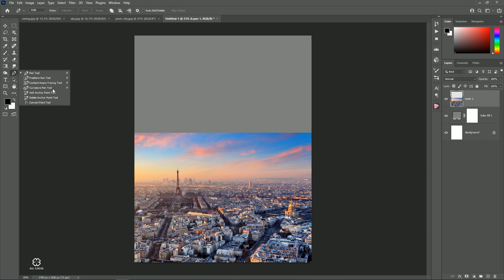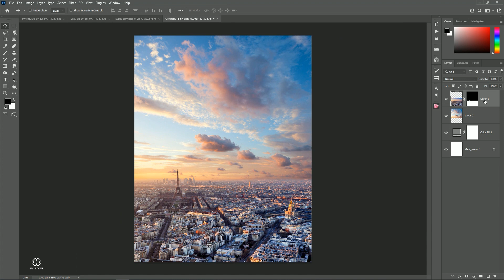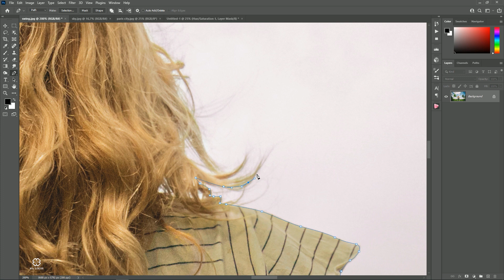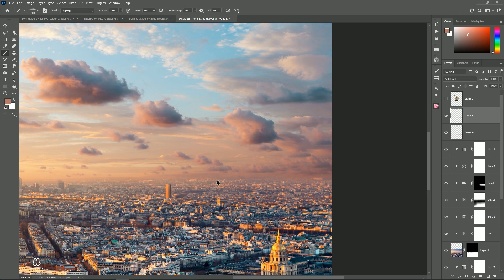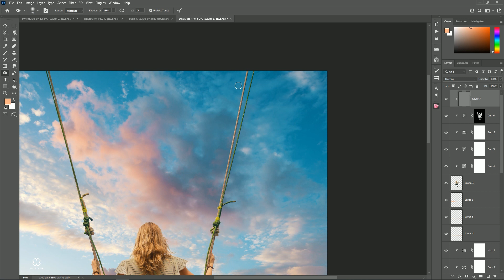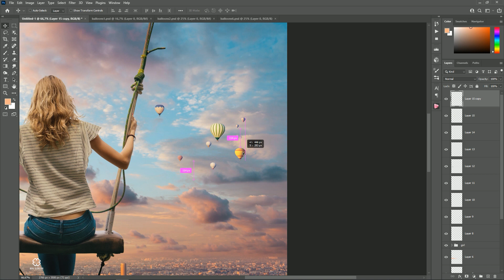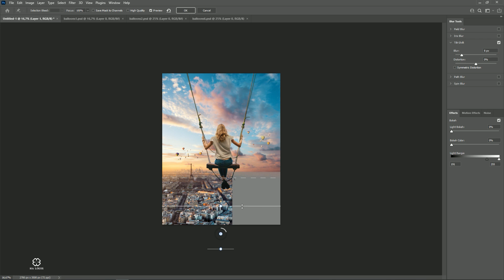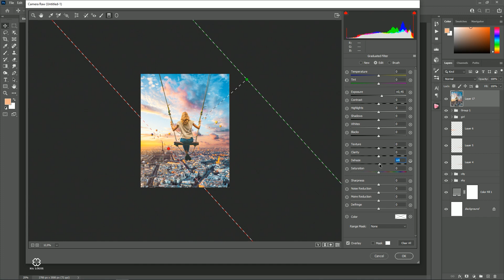How to Blend Image and Change Of City Scene in Photoshop l Photoshop Tutorial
how to blend image and change of city scene in photoshop - photoshop tutorial.